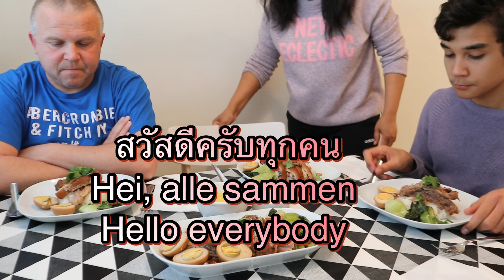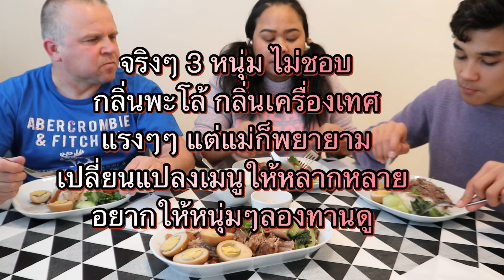11-05-63 ฝรั่งเดินมาส่องครัวเลยนะ😂⁉️ข้าวขาหมู อร่อย ว่าแต่ใครงี่เง่านะ😉⁉️